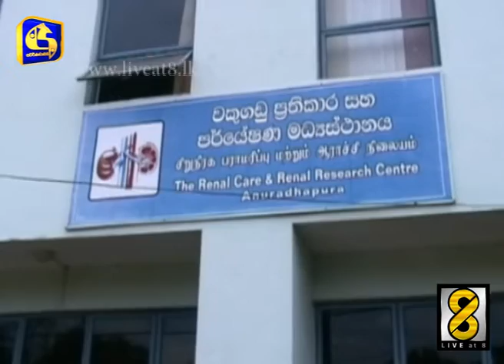අවයව 2ක් එකවර බද්ධ කළ විශ්මිත සැත්කම